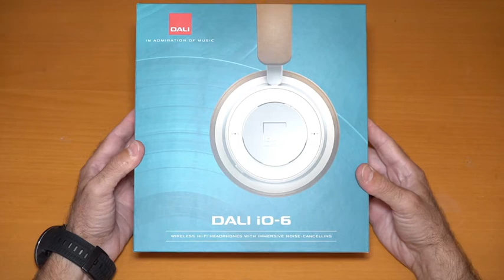DALI iO-6 Wireless Noise Cancelling Headphones Unboxing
H Dali, ακολούθησε την πεπατημένη και το αλάνθαστο ένστικτο της, στην κατασκευή κορυφαίων ηχείων, για την δημιουργία των πρώτων της ακουστικών, των iO-6. Τα οποία μάλιστα είναι και ασύρματα (λειτουργούν και ενσύρματα) αλλά και noise cancelling. Ναι είναι τα πρώτα ακουστικά της γνωστής εταιρείας και ναι είναι εξαιρετικά σε όλους τους τομείς.